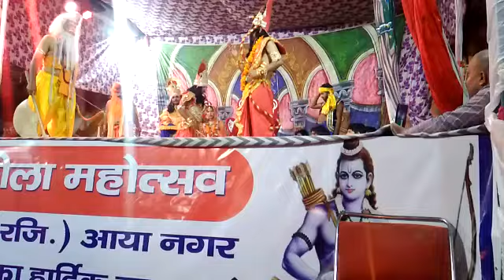Ram-Leela : heated arguments of Laxman & Parshuram..role played by akhil